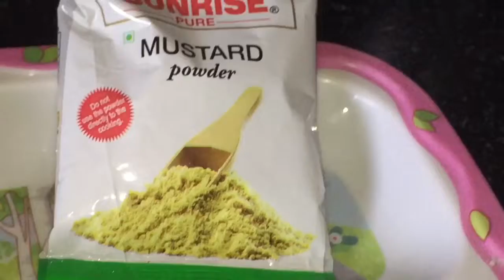Catla fish recipe| কাতলা মাছের অসাধারন রান্না| कातला || Magic in cook 👩‍🍳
Video INSHOT